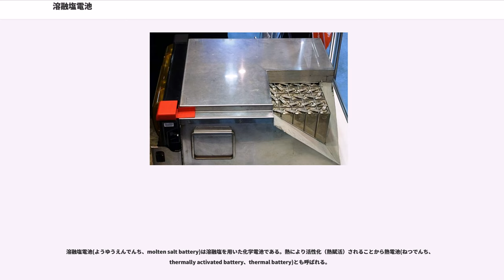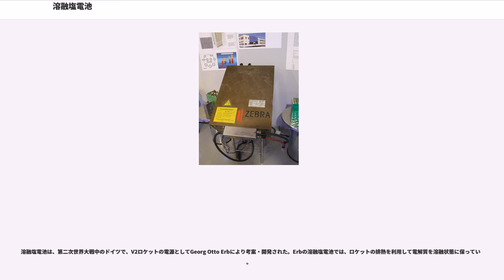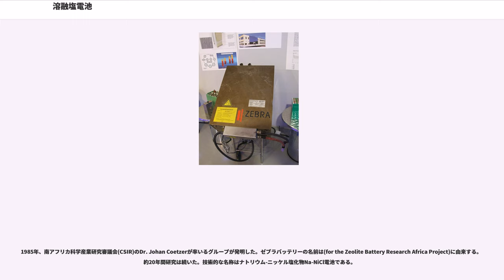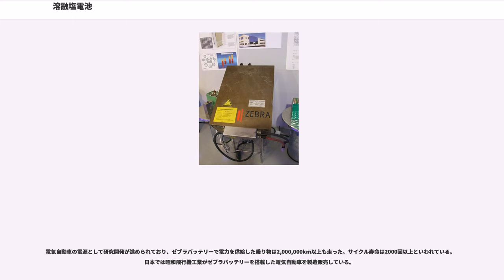溶融塩電池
溶融塩電池(ようゆうえんでんち、molten salt battery)は溶融塩を用いた化学電池である。熱により活性化（熱賦活）されることから熱電池(ねつでんち、thermally activated battery、thermal battery)とも呼ばれる。

溶融塩電池は、室温においては非導電性で固体の無機塩を電解質として用いている。そのため、貯蔵時には正極・負極の活物質は絶縁された状態になっており、活物質が反応して自然放電することを抑制することができる
。この状態であれば10年以上貯蔵可能といわれている。
使用時には固体塩電解質に熱を加えて溶融塩にする。溶融塩はイオン伝導性を生じるので電池が活性化する。活性化した電池は10分から1時間ほど放電し続け、溶融塩が冷めて凝固すると作動停止する。

溶融塩電池は長期保存が可能なため、ミサイルや魚雷などの兵器やロケット、航空機の緊急脱出装置などに用いられている。

溶融塩電池は、第二次世界大戦中のドイツで、V2ロケットの電源としてGeorg Otto Erbにより考案・開発された。Erbの溶融塩電池では、ロケットの排熱を利用して電解質を溶融状態に保っていた。

溶融塩電池は、アルカリ金属あるいはアルカリ土類金属の負極、塩化リチウム・塩化カリウム共融混合物などの電解質および金属塩の正極からなる電池本体と、電解質を溶融状態に保つための熱源・点火装置および保温材等からなる。

負極活物質として、カルシウムが1970年代にかけて多く用いられていた。正極活物質は1950年代初期には三酸化タングステン(WO)が用いられていたが、1950年代中期ごろからクロム酸カルシウム(CaCrO)に置き換えられていき、1960年代から1970年代にはカルシウム・クロム酸カルシウム系の溶融塩電池が主流になった。その後、負極活物質にリチウム（アルミニウムと合金化されている）、正極活物質に二硫化鉄(FeS)や二硫化コバルト(CoS)等が用いられるようになり、今日ではリチウム・硫黄系の電池が主流となっている。

電解質を溶融状態にするための熱源には、開発初期にはロケットエンジンの排熱を利用していたが、現在では熱紙および熱ペレットと呼ばれる火工品を電池に挟み込んで加熱する方法が用いられている。熱紙は、ジルコニウムとバリウム・クロム酸塩(BaCrO)の混合物をガラス繊維等で紙状に加工したもので、静電気や摩擦によって容易に発火する。熱ペレットは、鉄の微粉末と過塩素酸カリウム(KClO)の混合物をプレスしてペレット状に成形したもので、着火には比較的大きなエネルギーを要する。溶融塩電池の熱源としては、熱ペレットが主であり、熱紙は熱ペレットへの着火剤として用いられている。熱紙が燃焼してできる灰は非導電性であるが、熱ペレットに含まれる鉄を化学量論比より過剰にしておくことで未反応の鉄が残って、燃焼後も電池間の電気伝導が確保されるようになっている。

ゼブラバッテリー (ZEBRA Battery) は二次電池として利用可能な溶融塩電池である。

ゼブラバッテリーは塩化アルミニウムナトリウム(NaAlCl)を電解質として利用する、作動温度は250℃である。NaAlClの融点は約160℃で電解質として機能する。負極は融解ナトリウムNa、正極はニッケルNiで、放電するとニッケル塩化物NiClになる。
ニッケルは中性、ニッケル塩化物はアルカリ性なので充放電時の内部抵抗が少ない。NaAlClとNaは運転時の温度（約300℃）では両方とも液体であり、ナトリウムはβアルミナを透過して溶融NaAlClとつながる。

1985年、南アフリカ科学産業研究審議会(CSIR)のDr. Johan Coetzerが率いるグループが発明した。ゼブラバッテリーの名前は(for the Zeolite Battery Research Africa Project)に由来する。約20年間研究は続いた。技術的な名称はナトリウム-ニッケル塩化物Na-NiCl電池である。

150W/kgの出力密度を誇り、毎時90W/kgの出力を発揮する。液体電解質は157℃で凝固する。通常の作動温度は270–350℃である。このシステムのために開発されたβアルミナ固体電解質は金属ナトリウムと塩化ナトリウム双方に対して安定性が高い。実用の大きさの電池で寿命は1500サイクル以上で5年間の運転を実証して10セルと20セルのモジュールでは3000サイクル8年間の運転を実証した...